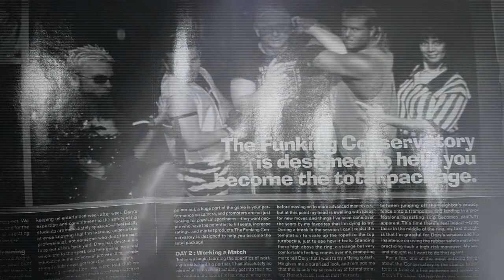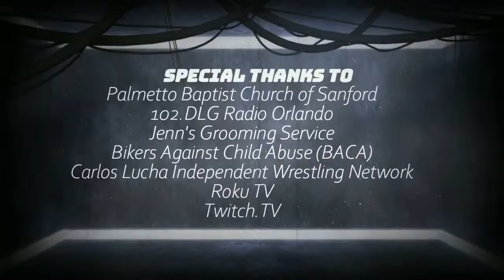EGCW Wrestling Presents Wired TV 2/13/22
Check out EGCW Wired Tapings from Palmetto Baptist Church in Sanford, Florida as we crown New EGCW Tag Team Champions. Plus Revolution Wrestling Federation puts EGCW Wrestling on Notice. This plus so much more.

* Kiss It V.S Atomic Formula (Semi Finals Tag Team Tournament)
* Venom V.S Johnny Zeke
* Triple Threat Tag Team Championships
Samuel C & Psycho Stan Murphy V.S Taylor Brothers V.S TBA
* EGCW World Championship "Main Event"
"The Outlaw" Levi Mullins V.S "GPP" Rico Moon